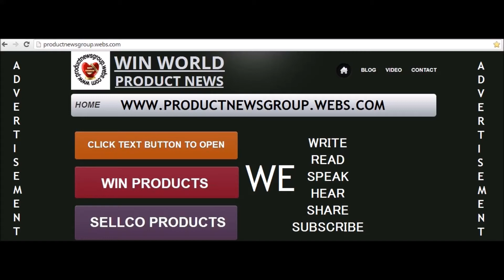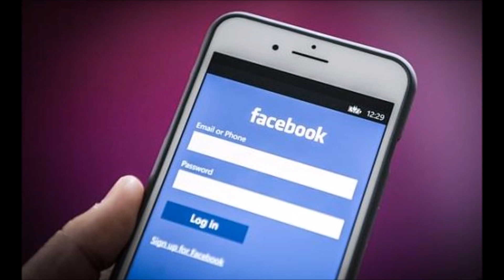Millions of private Facebook posts made public?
READ, LISTEN, LOOK, SEARCH, BROWSE, BUY AND ENJOY, WIN WORLD PRODUCT NEWS VIDEOS,